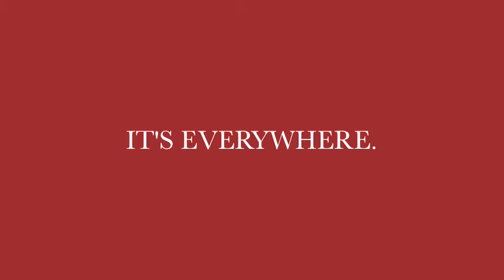MCAT (SWARTWOOD)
SWARTWOOD PREP
GABI & HANNAH'S MCAT VIDEO TESTIMONIAL